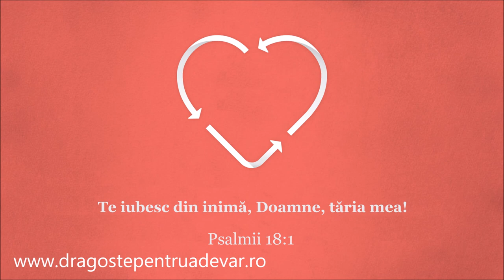Grup coral - Te iubesc și-Ți cânt din toată inima